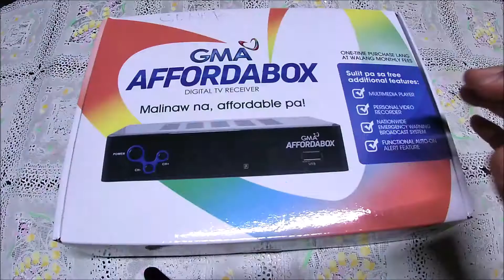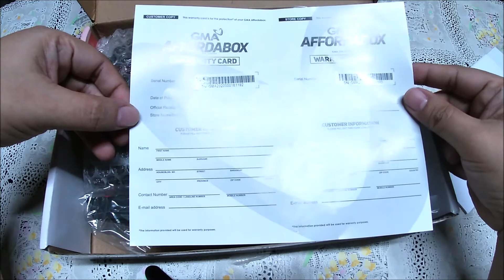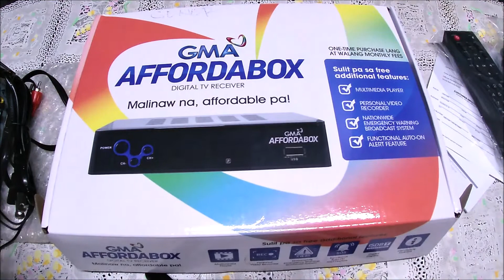One Rainy Morning Longganisa & Garlic Fried Rice For Breakfast & Unboxing GMA Affordabox TV Receiver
Just another rainy day.  My brother brought us homemade longganisa (Filipino sausage), so i cooked it for breakfast together with simple garlic fried rice.  Today our gma affordabox arrived, so i included its unboxing just to show what's inside the box.  We like it, we have many clear channels to watch now.  Hope you will enjoy watching, thank you!